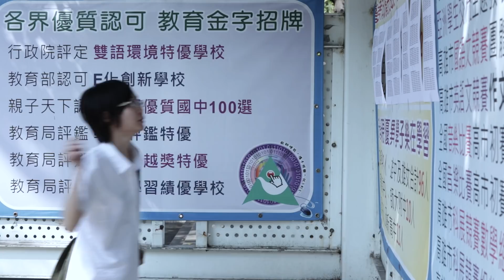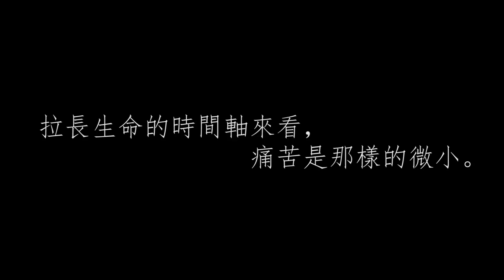【走心劇場Ep.4】如果可以和過去交談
如果可以和過去交談，你會想和自己說什麼？

我是蘇瀅，每週更新影片。